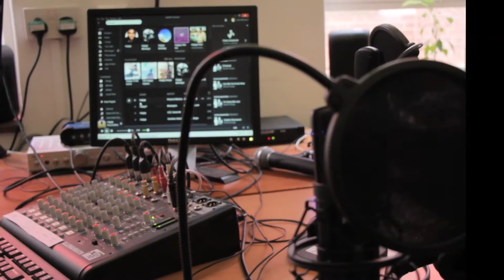Dame Hannah Rogers Trust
This is PCQ Productions new film just been complicated showcasing Access All Aerials Radio and Potager Garden  for Dame Hannah Rogers Trust at Seale-Hayne. Hannahs is dedicated to empowering, advocating and enriching the lives of children, young people and adults with a range of disabilities.Hannahs at Seale-Hayne was opened in 2010 as an innovative and ground-breaking solution to the complete lack of appropriate facilities for people with disabilities once they reach adulthood. This project is an amazing place for the community, for people of all abilities, where they can train, learn, have fun and fulfil their true potential without judgement. We love this place and had so much fun with this film. PCQ member Peter Davey did an interview with their  internet radio station - Access All Aerials – and got to play Hawkwind too great stuff. Wonderful place Wonderful people